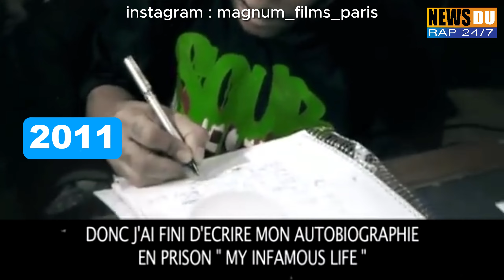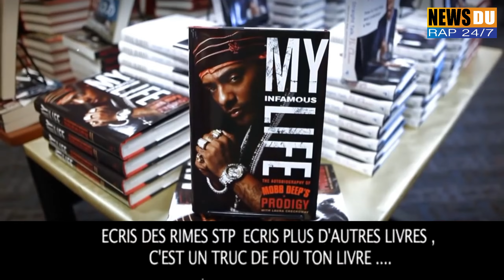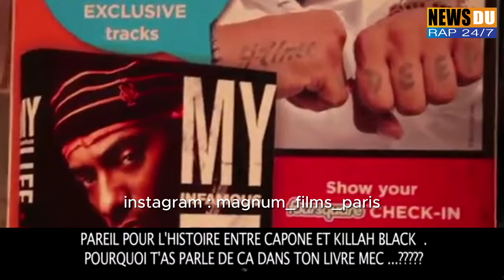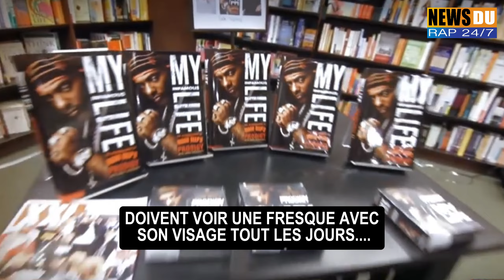😱🔥PRODIGY (MOBB DEEP) POURQUOI SA FRESQUE MURALE EST INTERDITE DANS SA VILLE QUEENSBRIDGE ? 20MN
PRODIGY (MOBB DEEP) POURQUOI SA FRESQUE MURALE EST INTERDITE DANS SA VILLE QUEENSBRIDGE ? DOCU 20MN